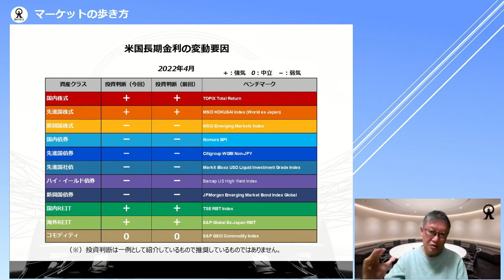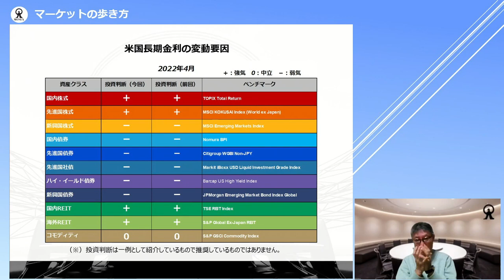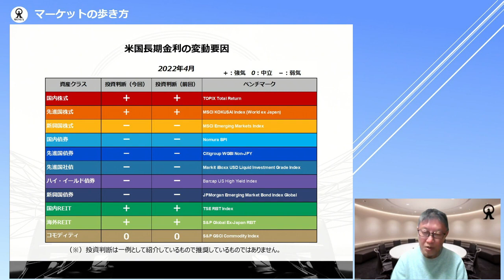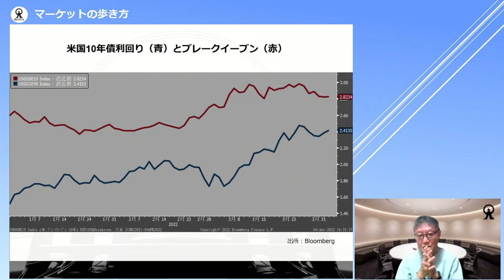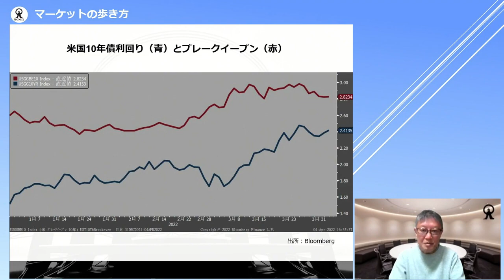マーケットの歩き方（2022年4月版）：米国長期金利の変動要因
マネックス証券チーフ・ストラテジスト 広木隆が株式、債券などの相場見通しや資産配分の考え方をお伝えします。※原則毎月第2週に更新（収録の都合により変更となる場合がございます）

・今、資産配分や投資判断を考えるうえで肝となるのはインフレの行方
・コモディティ価格が原油を中心にいったんピークアウトしているのは重要なメッセージ
・直近の期待インフレ率は横ばい　Fedが今回利上げを行う最大の理由であるインフレを市場は織り込んでいる

※本セミナーは2022/4/4に収録されたものです。

本動画のアンケートにご協力をお願いいたします。